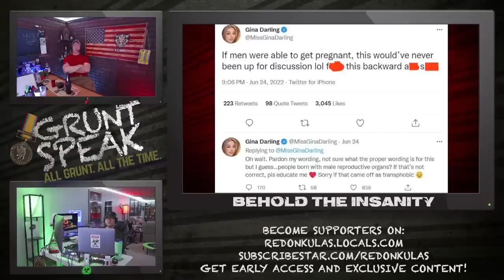Hoes Mad | Grunt Speak Shorts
This is what happens when you confuse human deletion with health care.

Redonkulas.com Productions
29488 Woodward Avenue, Unit 407